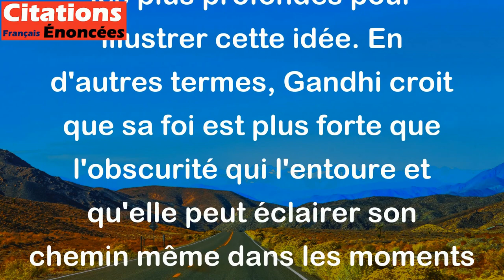Ma foi est la plus brillante au milieu des ténèbres impénétrables. - Gandhi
Dans cette citation, Gandhi explique sa conviction personnelle qu'il est capable de rester ferme dans sa foi et sa croyance même dans les moments les plus difficiles et les plus sombres. Il utilise l'image d'une lumière qui brille même dans les ténèbres les plus profondes pour illustrer cette idée. En d'autres termes, Gandhi croit que sa foi est plus forte que l'obscurité qui l'entoure et qu'elle peut éclairer son chemin même dans les moments les plus difficiles.